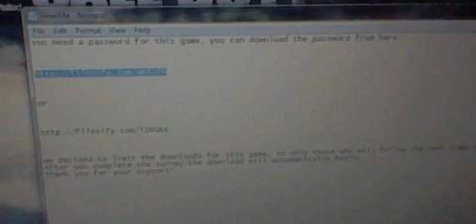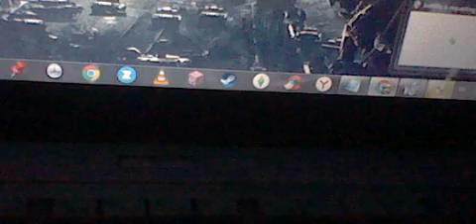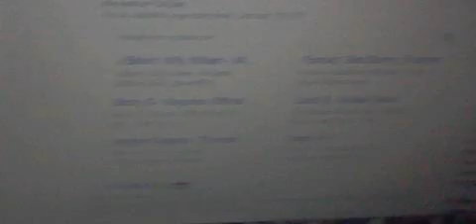NEMARAM SERVAY SO NEUMNO